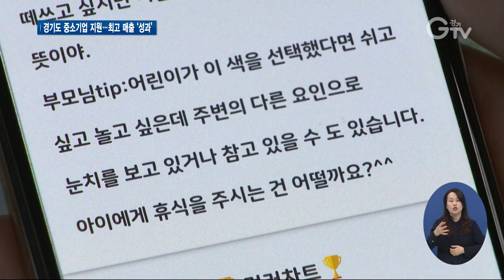경기도주식회사, 역대 최고 매출액 ‘100억 원’ 달성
[앵커멘트] 경기도 중소기업들의 판로 확대와 제품 디자인 개선, 홍보 지원에 힘쓴 경기도주식회사가 지난해 역대 최고 매출 실적을 달성했습니다. 매출액 100억 원을 기록해 순손익이 처음으로 흑자로 돌아섰습니다. 구영슬 기자가 취재했습니다.

[리포트]
증강현실 소프트웨어를 활용한 아동 교구를 제작하는 신생기업입니다.

지난해부터 경기도주식회사로부터 온∙오프라인 매장으로 판로 확대 지원을 받아 적자를 면하고, 약 2억 원의 매출액을 기록했습니다.

[인터뷰] 황영진 / 수원시 소재 교구 제조업체 대표
“이전에는 저희 상품의 소위 매출이라는 부분이 굉장히 미미했는데 현재는 매달 몇 백만 원 수준의 고정 판매가 이뤄지고 있고…”

연구개발에 드는 비용 부담이 큰 탓에 제품 홍보에는 엄두를 못 냈던 한 중소기업.

경기도주식회사로부터 제품 디자인 개선과 판로 확대, 홍보 지원을 받아 매출이 3배나 성장했습니다.

[인터뷰] 박선영 / 성남시 소재 공기청정기 제조업체 대표
“SNS (홍보)영상 지원도 받았고 고객한테 홍보할 수 있는 기회를 주셔서 저희한텐 많은 힘이 되고 있습니다.”

이렇게 경기도 중소기업들의 판로 확대와 제품 디자인 개선, 홍보 지원 등에 힘쓴 경기도주식회사는 지난해 역대 최고 매출액인 100억 원을 달성했습니다.

전년 매출액에 비해 3배 이상 대폭 증가한 수치로, 순손익이 처음으로 흑자로 돌아섰습니다.

[인터뷰] 이석훈 / 코리아경기도주식회사 대표
“홈쇼핑, 커머스를 통해서 매출 증대를 했고 신규 사업으로 해외 비지니스 사업을 새롭게 진출했습니다. 그런 사업들이 잘 성공적으로 (최고 매출로) 이루어지지 않았나 싶습니다.”

경기도주식회사는 앞으로 경기도 중소기업 2백 여 곳의 해외 진출을 위해 지원을 확대해나갈 계획입니다.

영상촬영 : 류민호 , 영상편집 : 윤지성